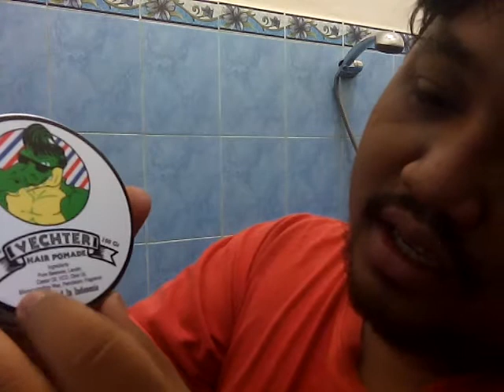Vechter Pomade - Boyo ( Pomade Review )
Dalam video ini saya akan mengulas salah satu pomade lokal yang berasal dari surabaya. Enjoy